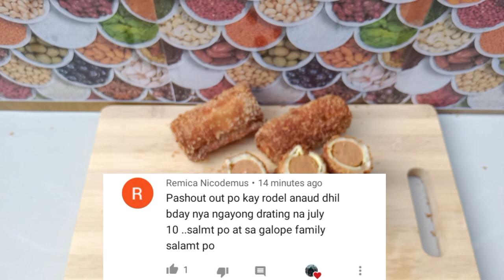Mas Papasarapin Natin ang Hotdog Mo/ PANG NEGOSYO+ Tips and Costing//Malaki ang Kita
pang NEGOSYO idea po mga ka Kaye'Jsss☺

ingredients:
chicken hotdog any hotdog will do
egg
milk
bread loaf
cheese
bread crumbs

Comment for shout out po💗☺

Recently uploads😍

Join our Fb page/group by searching Desssert by Kaye'J Channel

hinahanap,
pang NEGOSYO
hotdog
cheese roll
cheese and hotdog
bread roll
bread recipe
snacks